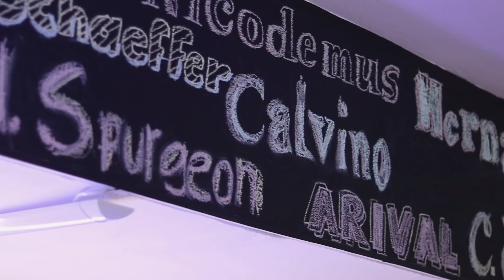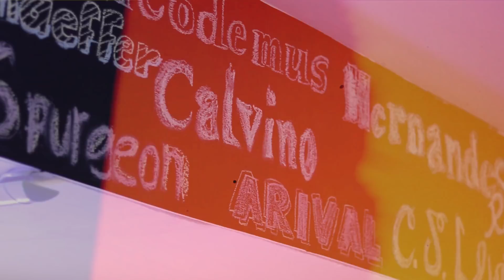PINHEIROS TV | BANDA PURPLES | PROGRAMA 3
O terceiro episódio do Pinheiros TV traz o som da Banda Purples com a música Grandioso Deus, umaindicação de leitura do livro Inteligência Humilhada do Rev. Jonas Madureira e uma mensagem do Rev. Augustus Nicodemus.